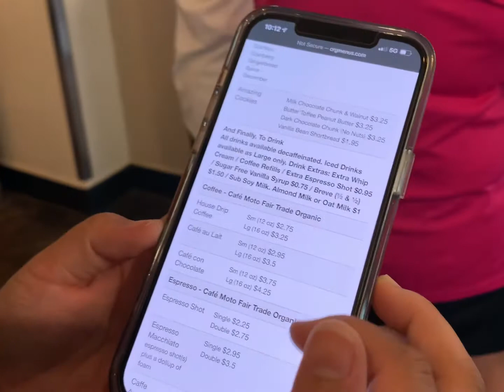Connie in California day 5(part 1)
Last minutes shopping…